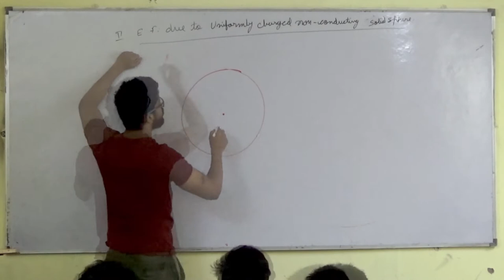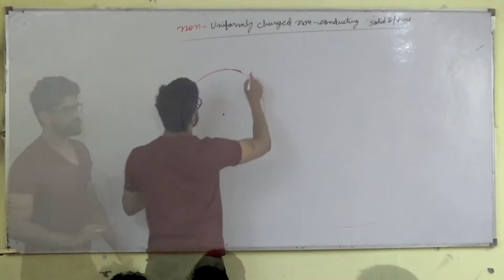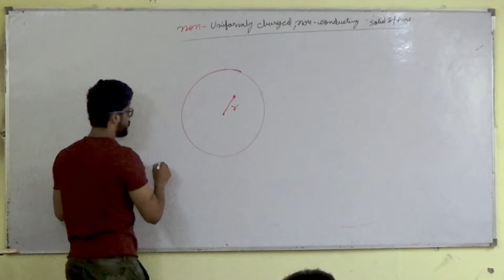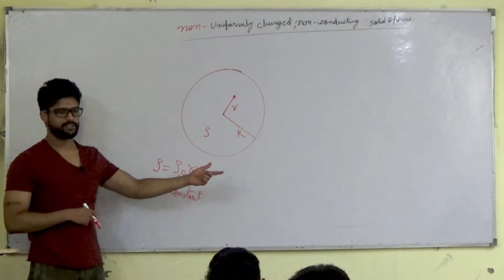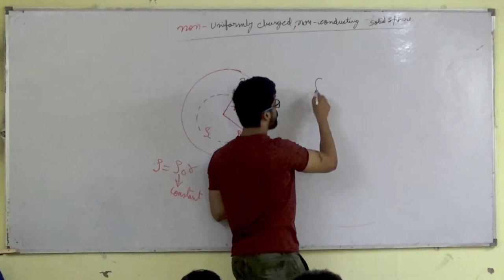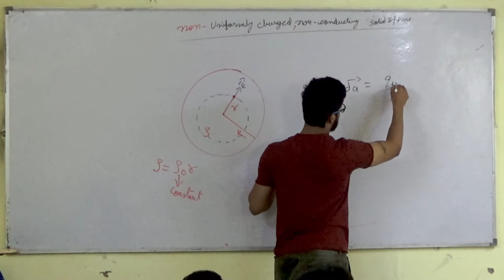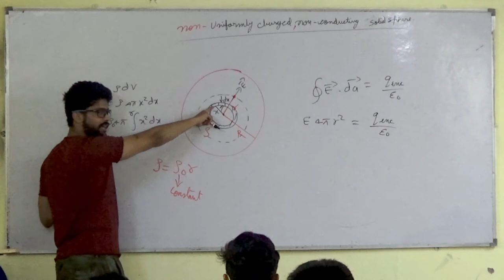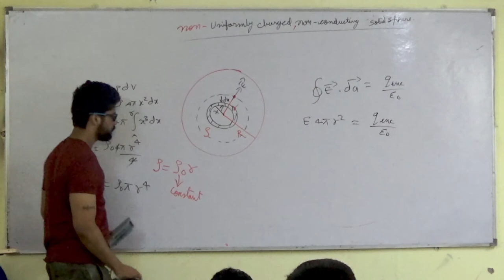7) Gauss Law | Electric field due to Soild Sphere | IIT JEE / NEET | Physics | Prateek Jain Sir